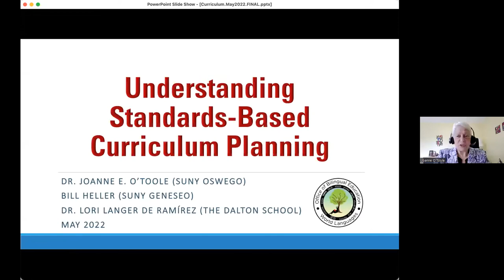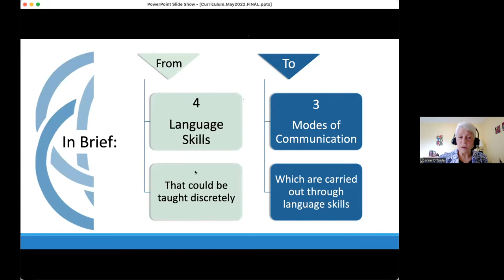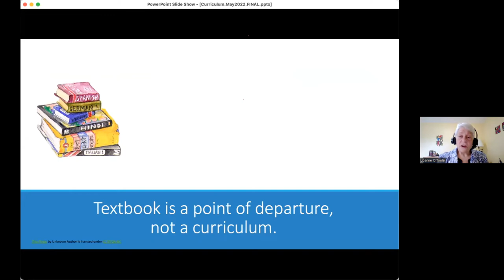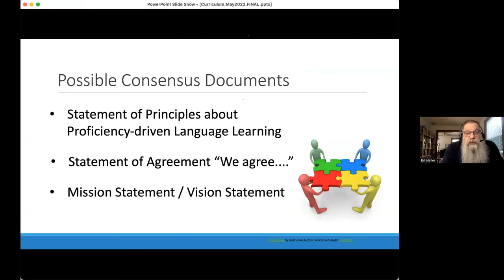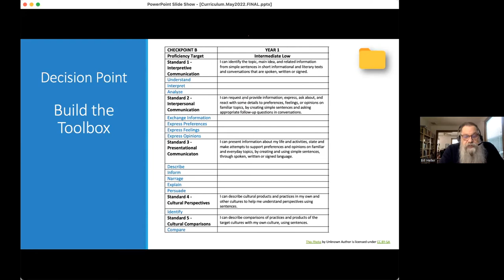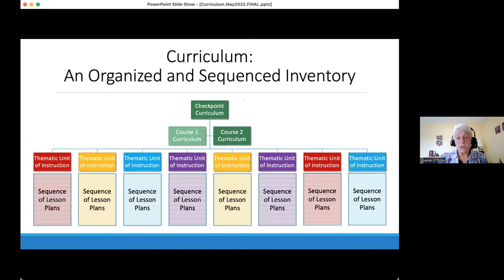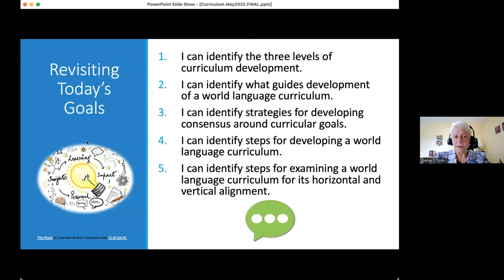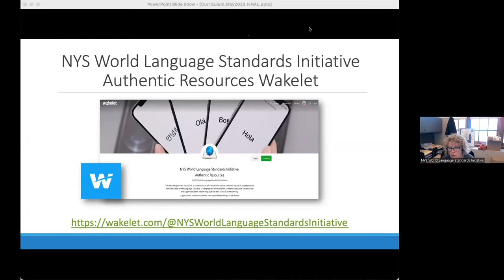Preparing for Standards Based Curriculum Planning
Workshop description:  Vertical and horizontal curriculum alignment is critical to helping learners make continuous growth in proficiency. Intentional sequencing of rich thematic units creates learning experiences that are relevant to learners’ interests and appropriate to checkpoint proficiency targets. Vertical articulation spirals proficiency development and recycles and reinforces high-frequency vocabulary and grammatical structures. In this session, participants will examine templates to help analyze and sequence thematic units across the checkpoints. Presenters will also demonstrate tools that can be used to assess how well the curriculum addresses the revised NYS Learning Standards for World Languages, their embedded language functions, and NYS World Language themes and topics.